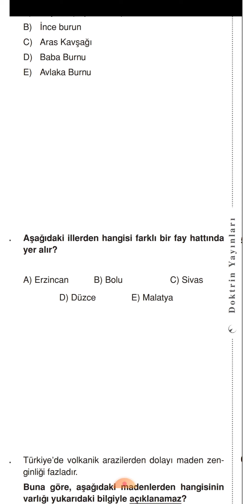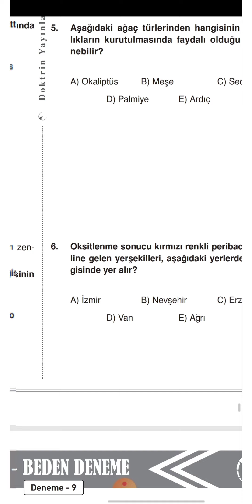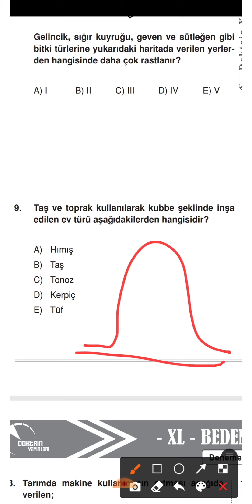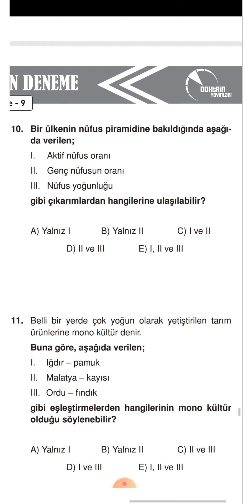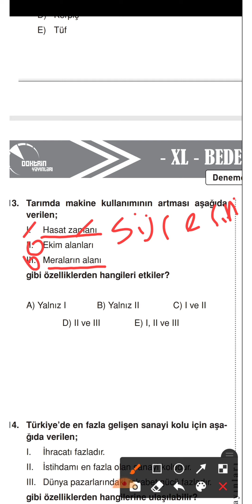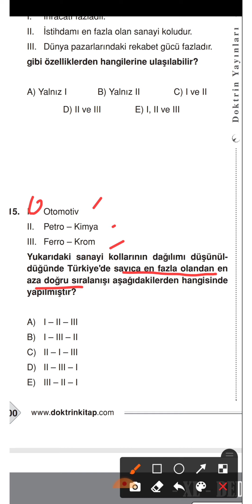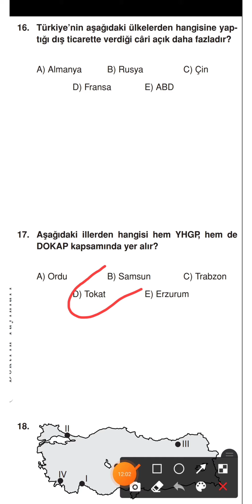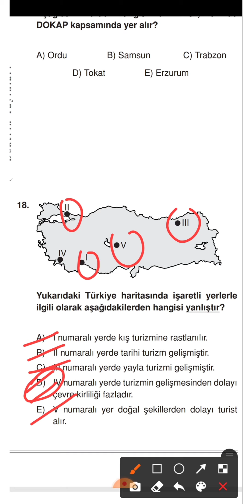XL BEDEN 9. DENEME ÇÖZÜMÜ